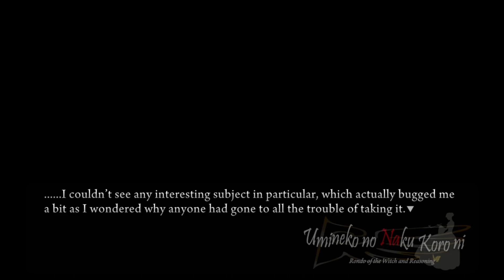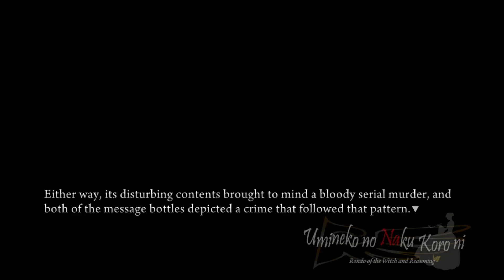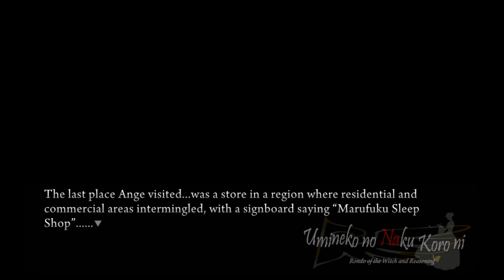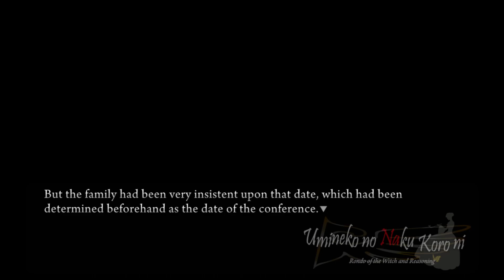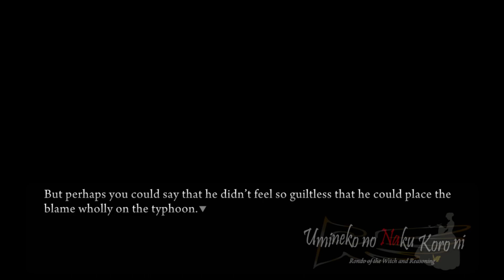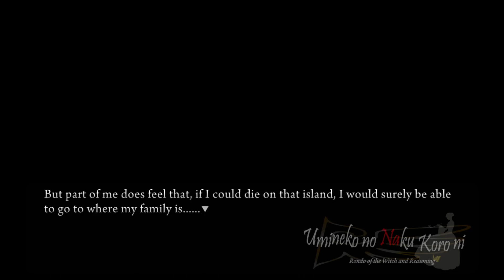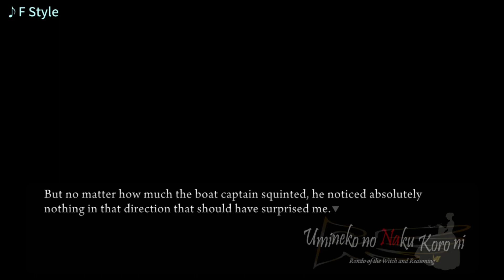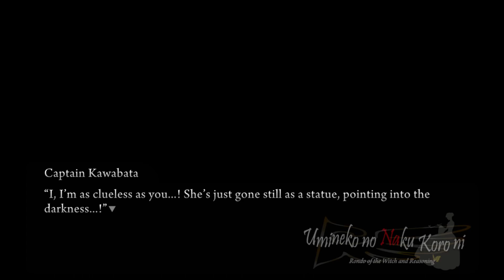Umineko PS3 Port Walkthrough part 154 - The Boat to Rokkenjima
We see the face of the man who drove us to the island 12 years ago..